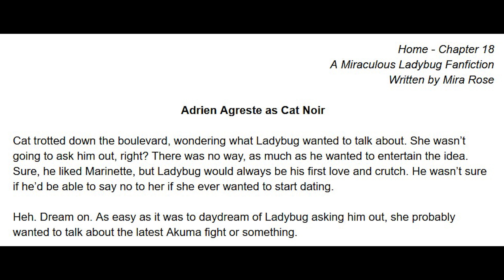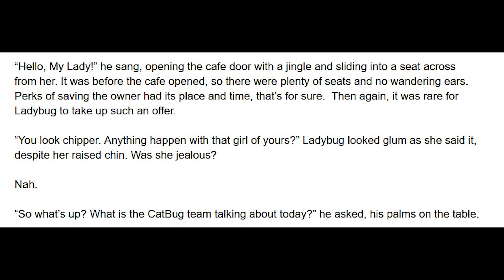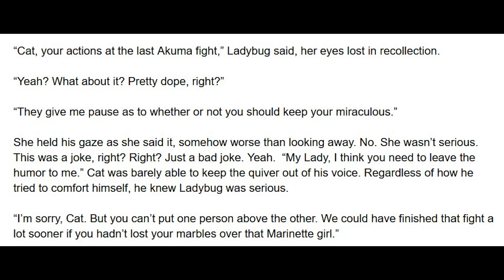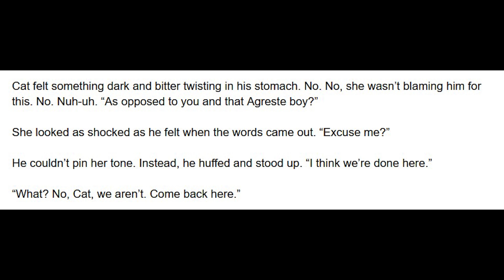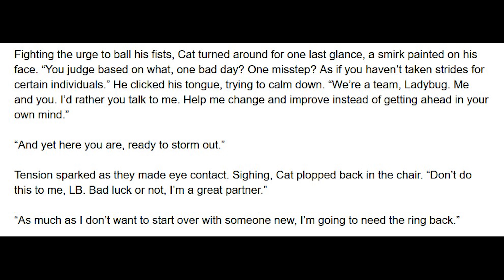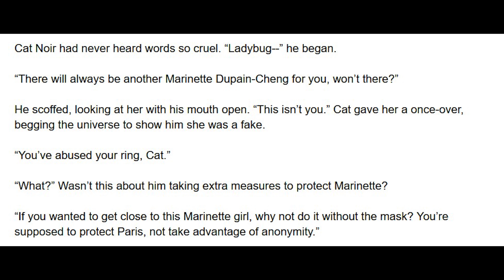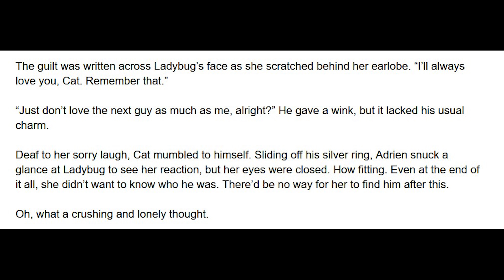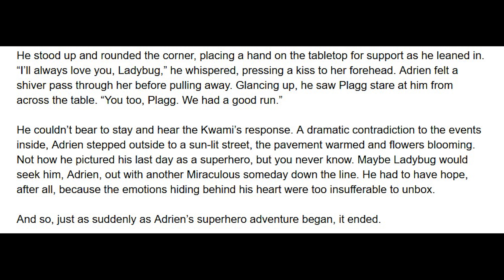Home - Chapter 18 (MariChat, Slowburn, Angst) A Miraculous Ladybug Fanfiction/Audiofic/Podfic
Cat Meets Ladybug, innocent of what she's going to bring up - A Miraculous Ladybug fanfiction read aloud.

Chapter 18: You are here!